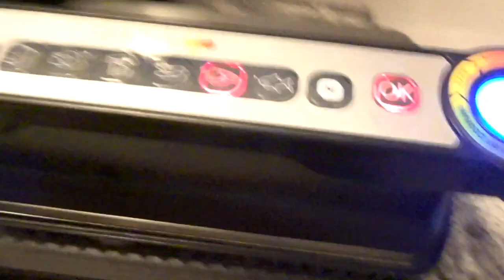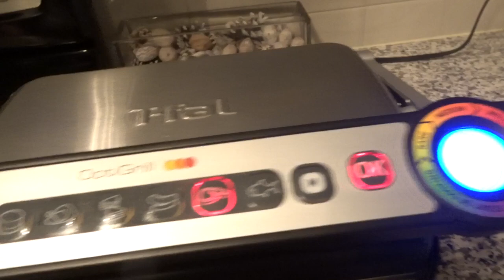No Longer A Weight Loss Channel